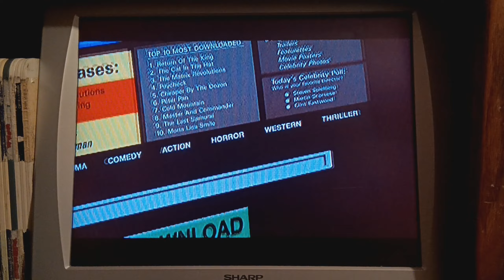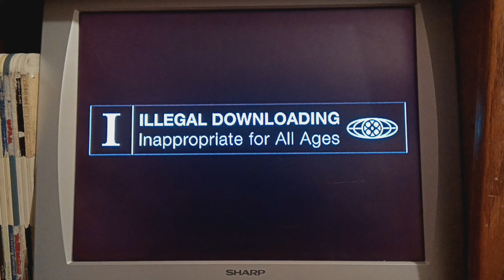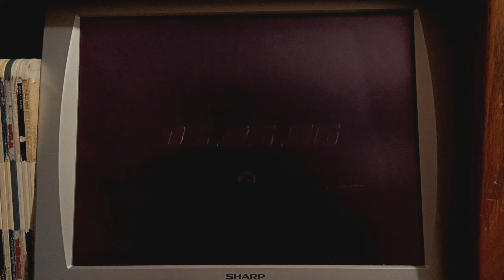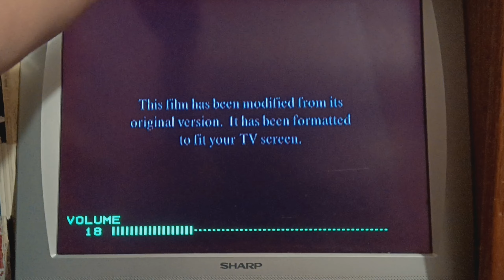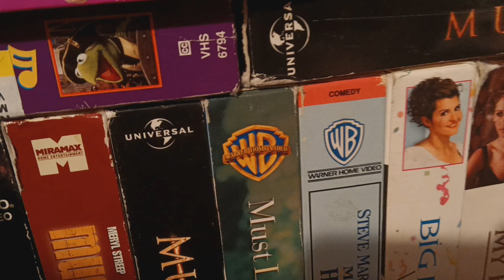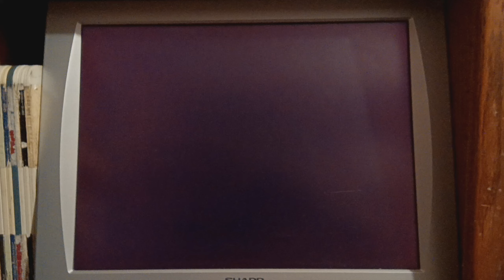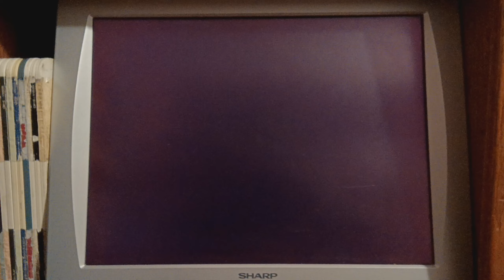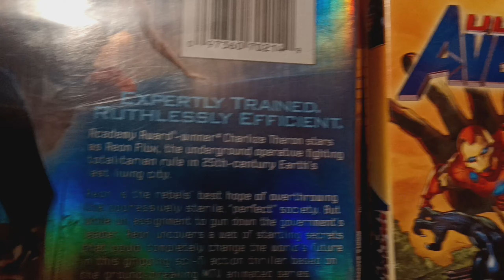Double Feature DVD Opening#129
Requested By FatPizza6912 Jet Chin
& TrickyMario7654 This Is Gonna Be#129
The Opening For Aeon Flux
1.2003 Paramount DVD Logo
2.Anti-DVD Piracy Promo
3.Mission Impossible III Trailer
4.South Park The Complete 7th Season DVD Trailer
5.Aeon Flux DVD Main Menu
6.Black MPAA PG-13 Rated Screen
7.This Film Has Been Modified
8.2003 Paramount Pictures Logo
9.1997 Lakeshore Entertainment Logo
10.2005 MTV Music Television Films Logo
The Opening Ultimate Avengers 2
1.Warning Screen
2.2006 Lionsgate Logo
3.Ultimate Avengers The Movie Trailer
4.Marvel Ultimate Alliance The Video Game
On PS2 Xbox GBA PC And Xbox 360 Promo
5.TMNT Volume 4 DVD Trailer
6.Ultimate Avengers 2 DVD Main Menu
7.2006 Lionsgate Logo
8.2002 Marvel Enterprises Logo